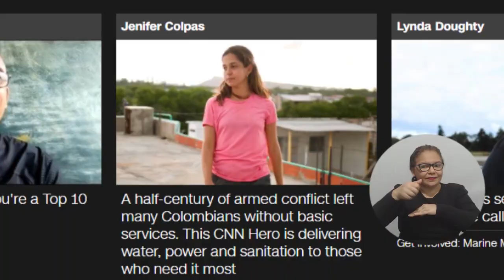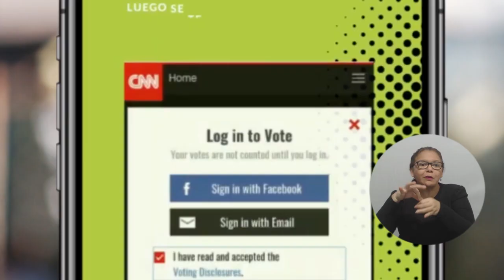¡A votar! Graduada de UNIMAGDALENA nominada al premio ‘Héroes CNN 2021’ por su labor social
Mejorar la vida de más de 12.000 personas en 43 comunidades es el mérito por el cual Jennifer Colpas Fernández, graduada de la Universidad del Magdalena, fue nominada al premio ‘Héroes CNN 2021’. Hoy busca el voto de todos para seguir aportando a la calidad de vida de poblaciones rurales de Colombia. ¿Cómo votar? En el video los detalles.